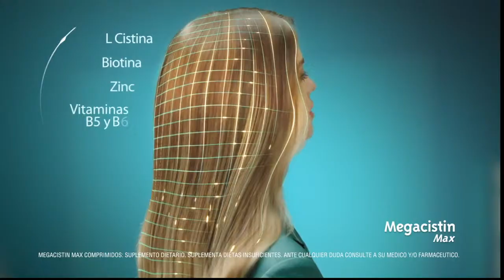GOSSIP - PROGRAMA 03/12/2021